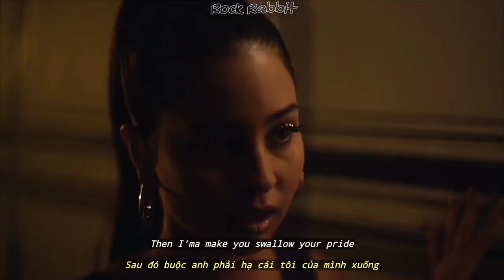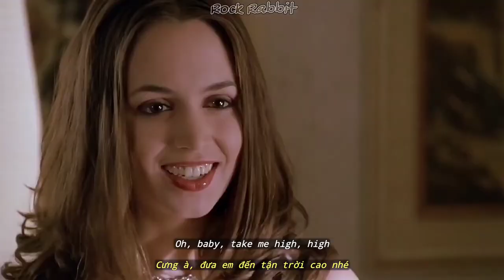(Lyrics & Vietsub) Only Girl (In The World) - Rihanna | Multifemale